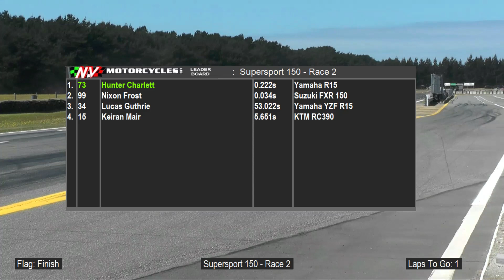NZSBK - Supersport 150 - Race 2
2022/23 NZSBK Round 4
Jan 14-15
Teretonga, Invercargill,
New Zealand